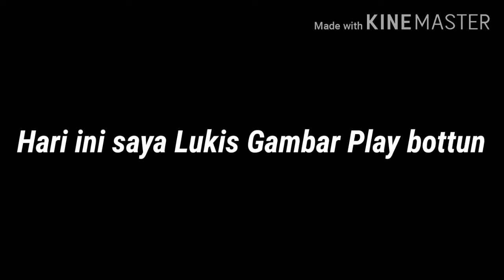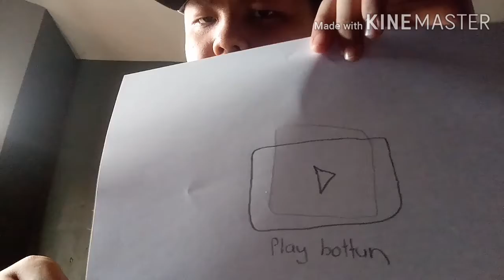Hari ini saya Lukis Gambar play bottun